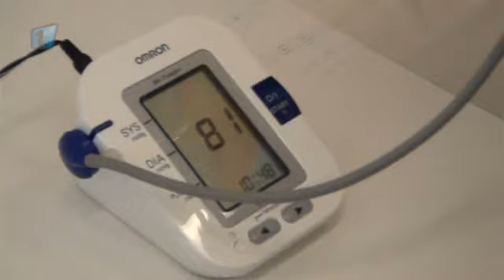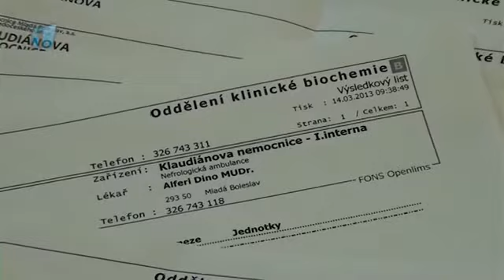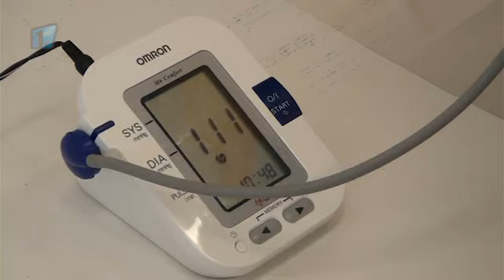Klaudiánova nemocnice podpořila Světový den ledvin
Na Světový den ledvin (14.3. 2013) nefrologové Klaudiánovy nemocnice upozornili speciální akcí, při níž každému, kdo měl zájem, vyšetřili moč zdarma. Zájemců o vyšetření se na interním oddělení vystřídala zhruba stovka.